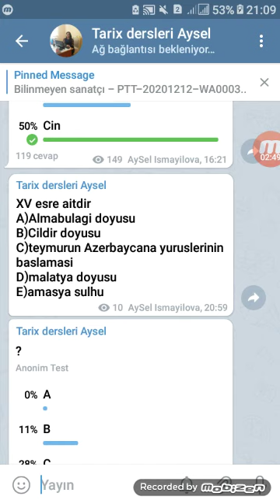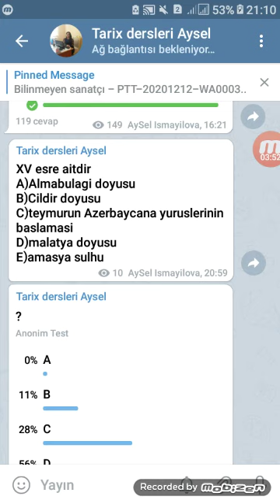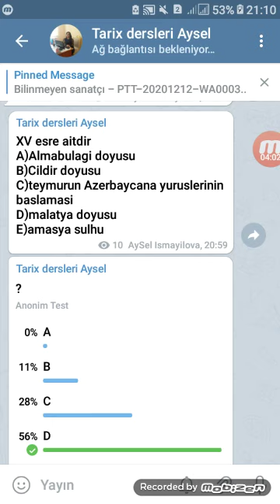Tarix test izahi